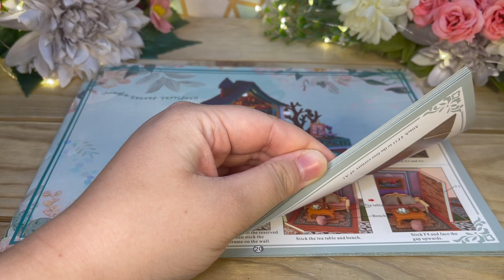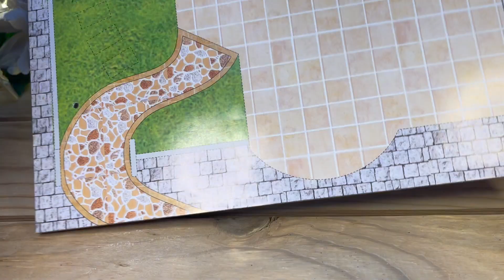Miniature Dollhouse // Dream Cottage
Hello & welcome to another miniature dollhouse creation! ☁️ This little dream cottage is full of whimsical details from a mini treehouse to tiny toast and grape vines 🍇 I hope you enjoy! As always, I welcome any and all comments & feedback 🎀